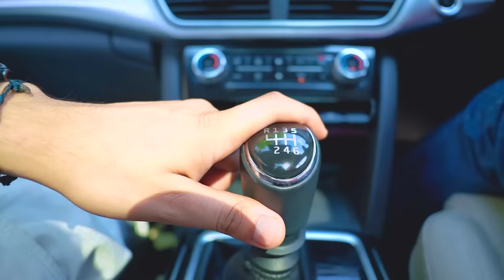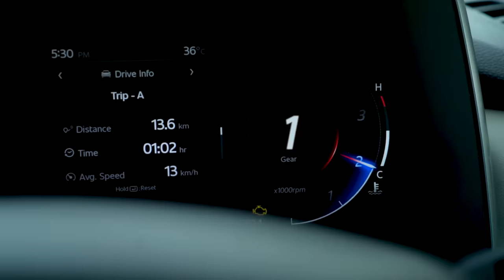HOW GIRLS DRIVE || Rachit Rojha || Sibbu Giri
Rachit Rojha
             Vinay Samuel
             Micky
             Rahul
             Yash

            And Team

Thumbnail by- Rachit Rojha